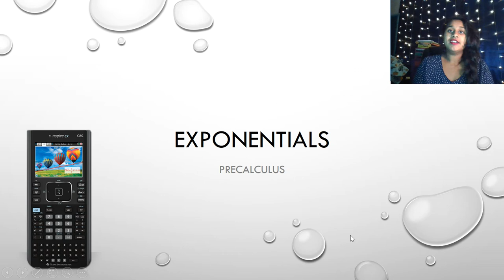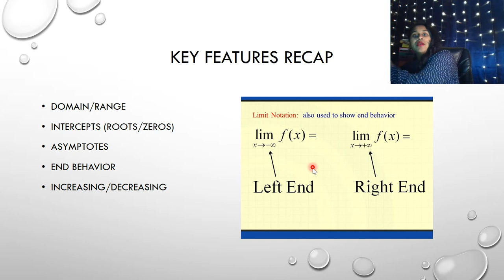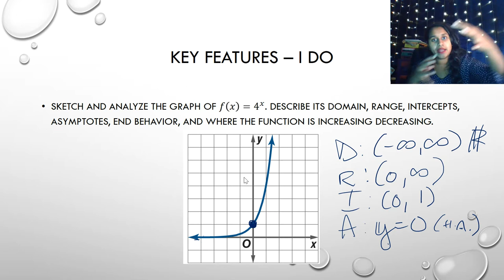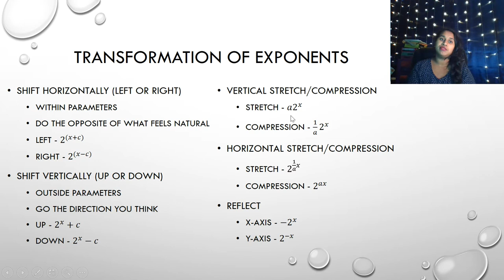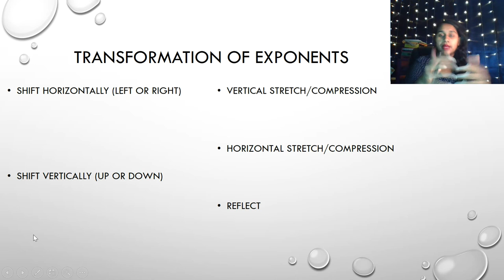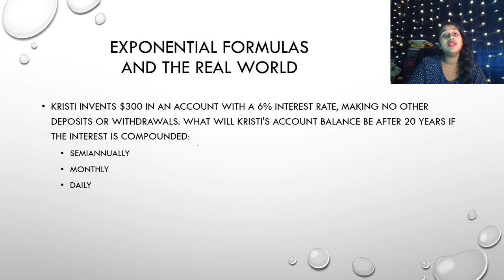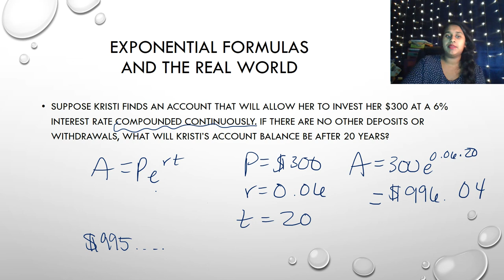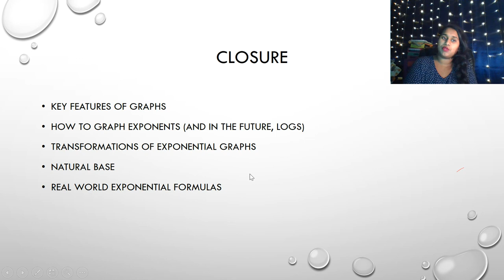Precal 4.1 - Exponential Functions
Key features and graphing exponentials. Exponentials in the real world